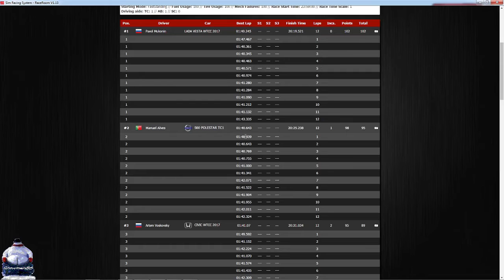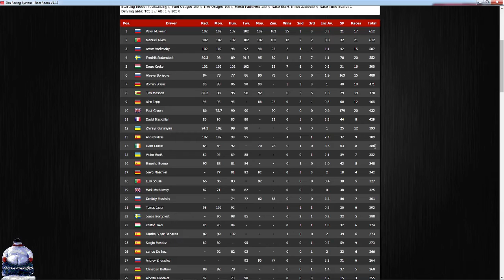Raceroom - SRS - WTCC - Round 6 Zandvoort GP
Final round of the WTCC event on SRS, where will we finish in the table?!